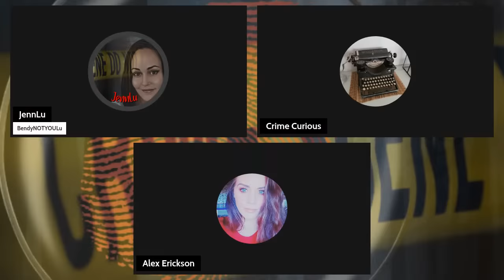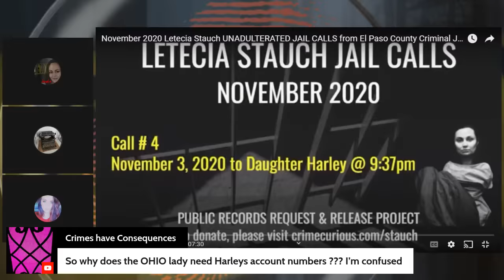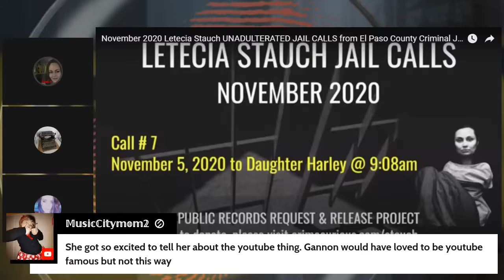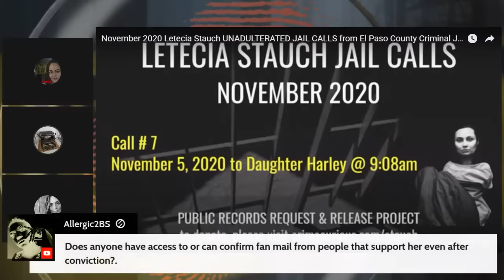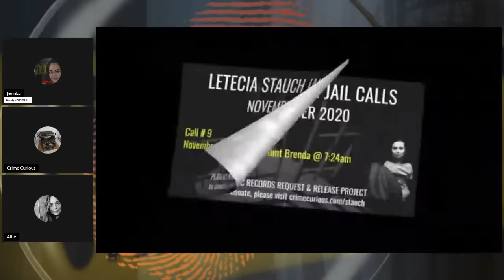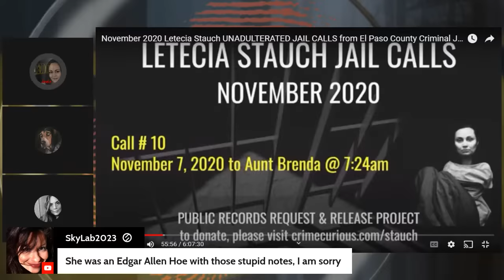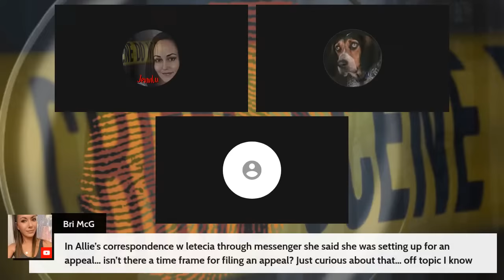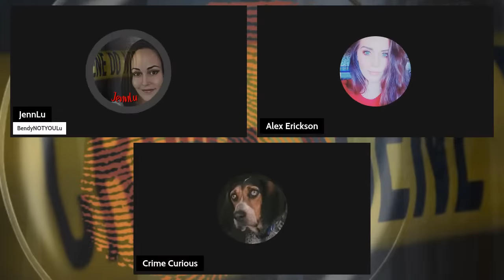💥EXCLUSIVE💥Letecia Stauch Jail Calls November 2020 (Calls THEN Commentary)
Phone calls made by Letecia Stauch while awaiting trial in El Paso County Jail